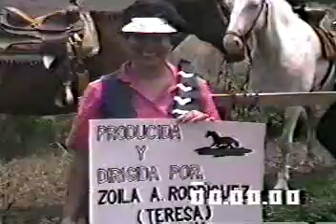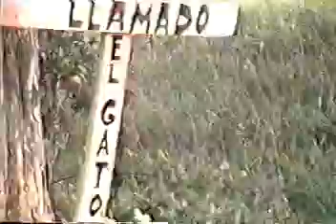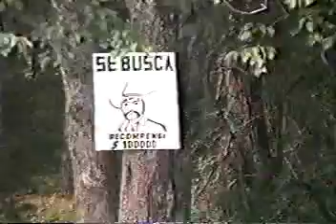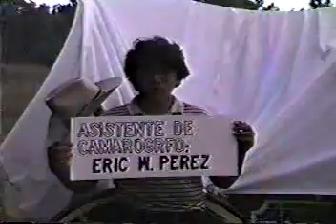El Botin Sangriento PART 1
This is a home movie produced with family members about a western in Spanish with a simple plot about a bank robber and his twin brother seeking revenge.